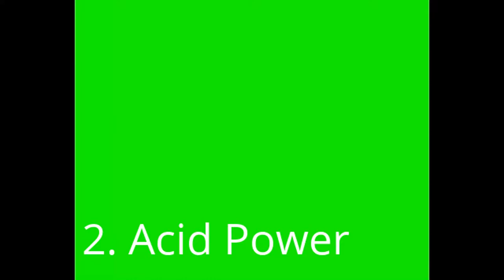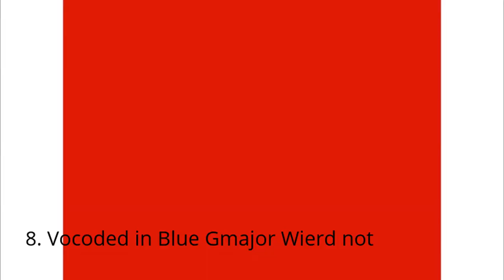Minions lv55 whats is 3 fruits + 10 gamecubes logos add 5 bonuses